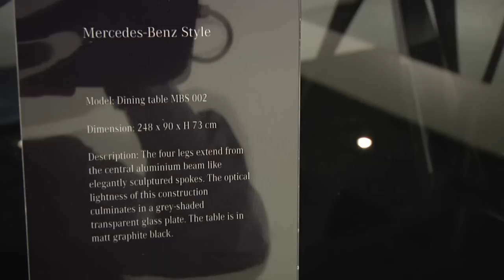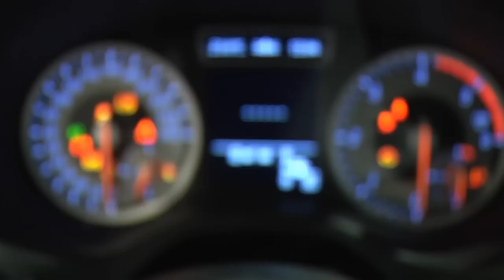La nuova Mercedes Classe A al Fuorisalone Design Week di Milano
Francesca Sangalli, Interior Designer Mercedes-Benz Italia Advanced Design, ci spiega la natura rivoluzionaria degli interni della nuova Classe A ed il loro legame con la inedita linea di arredamento Mercedes.